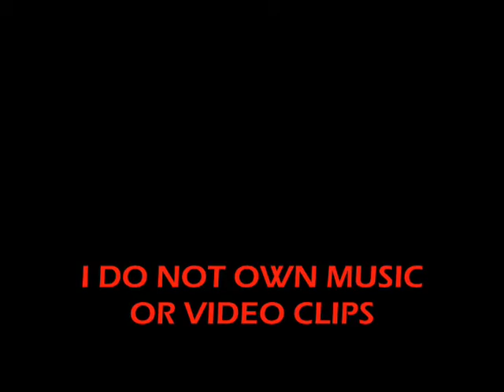Giving You Up - Miley Cyrus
Can't even begin to describe my LOVE for Miley. Her new CD is phenomenalllll. You guys are spoiled getting so many uploads :).